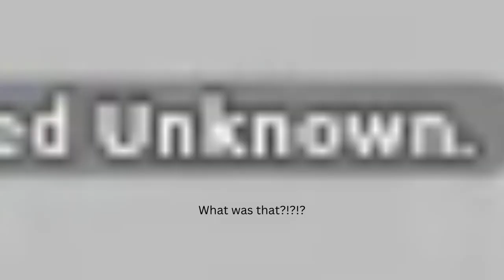New LABYRINTH gamemode in ARRAS IO!!! EXPLORER'S GUIDE to the LABYRINTH!!!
i might or might not have created a horror edit for an IO game :/